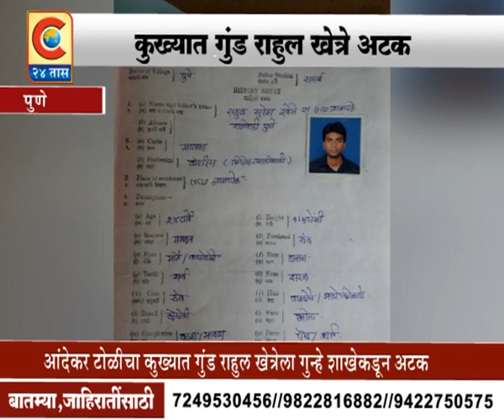पुणे - कुख्यात गुंड अटक